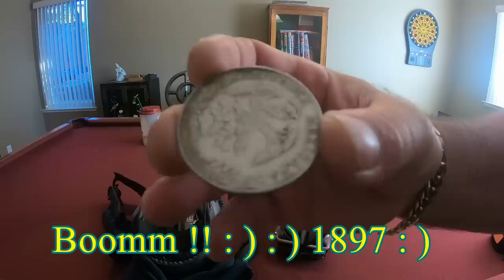GIVE AWAY !! Huge GOLD, DIAMONDS & SILVER !! RIFA de ORO, DIAMANTES Y PLATA !!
Also showing previous Winners of lots of GOLD & DIAMONDS !! Good luck & God Bless : )
Otra RIFA de Suscriptores Grande de ORO y PLATA ! Tambien Videos de otros Ganadoresa de ORO Y DIAMANTES !! Buena suerte y Bendiciones : )